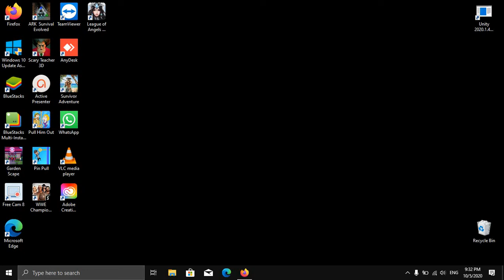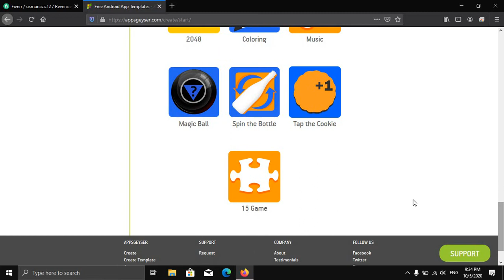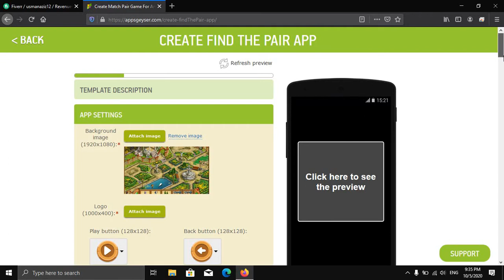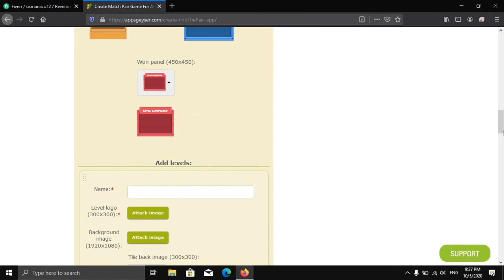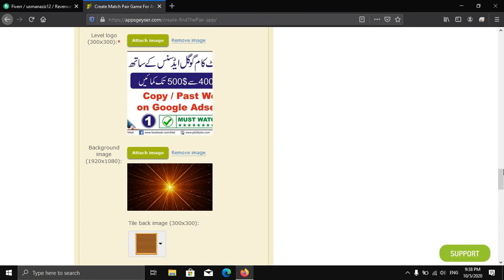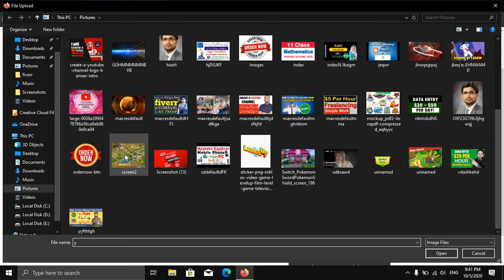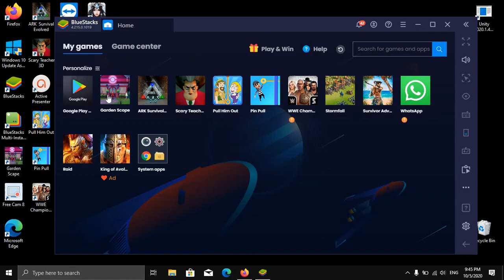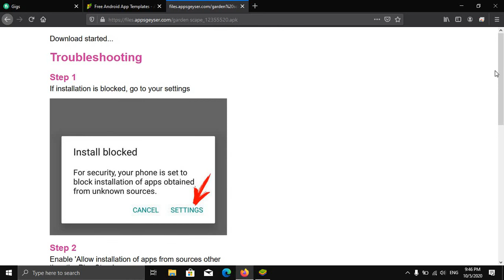how to create game app and earn money easily | how to create app and earn money with admob | Part 1